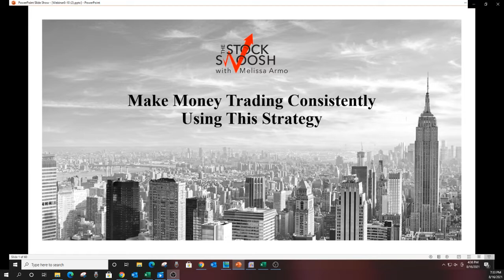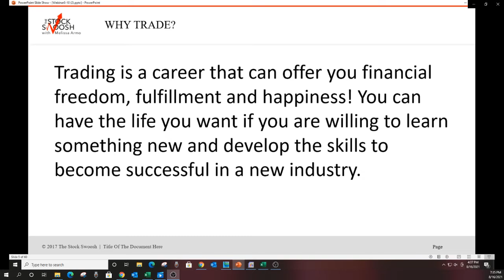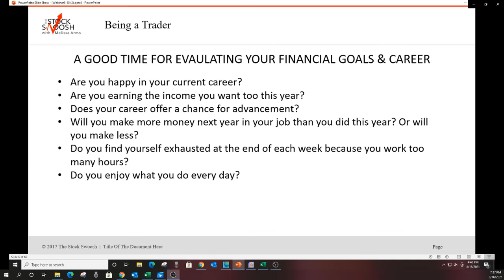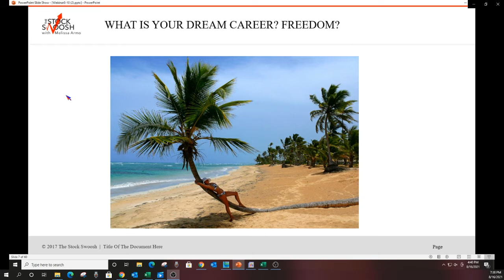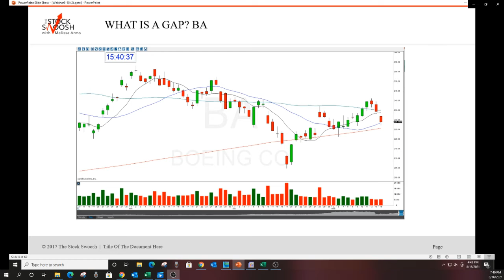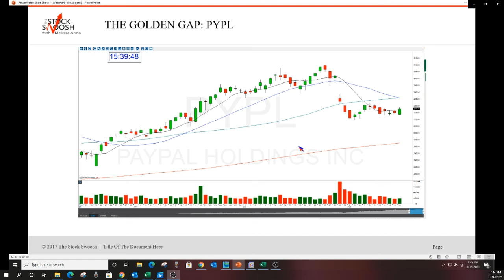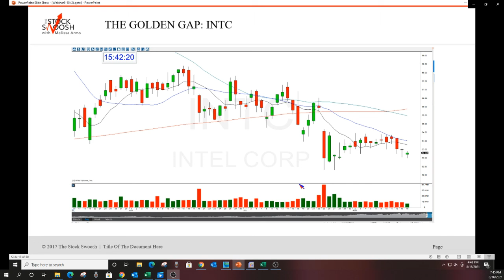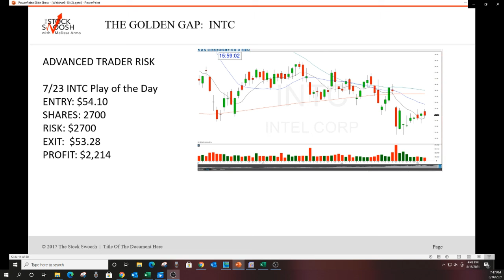A Consistent Strategy To Make Money Webinar Part 1